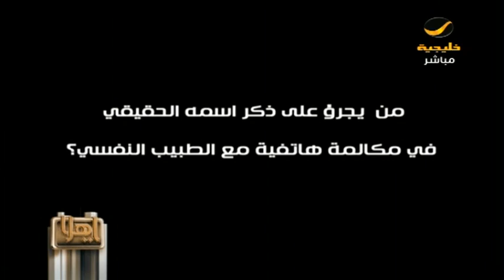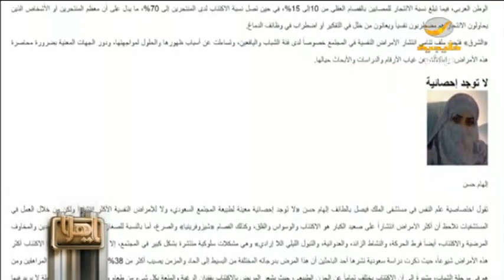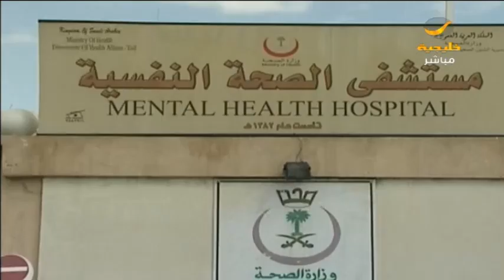تزايد في نسب الأمراض النفسية في ظل نظرة مجتمع لا يرحم